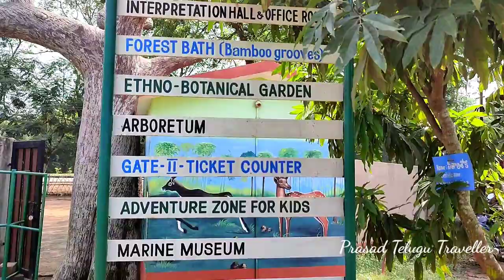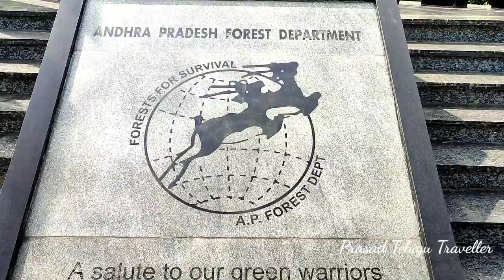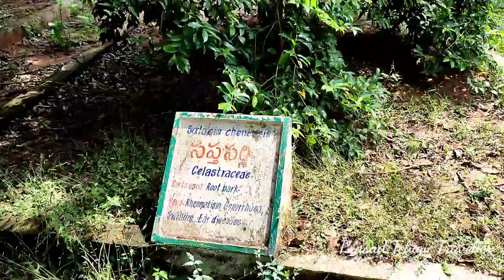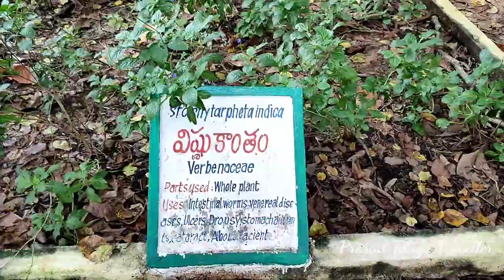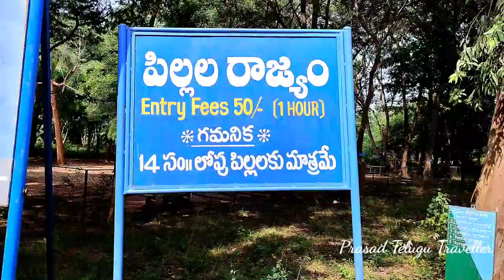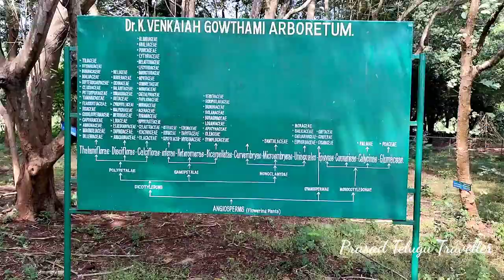GODAVARI MAHA PUSHKARA VANAM |RAJAMUNDRY| CORINGA MARINE MUSEUM |Prasadtelugutraveller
The people of the Grand City of Culture are happy as now they have a place to sit, walk and spend some time with family members and friends at 'Godavari Maha Pushkara Vanam', (GMPV) which was three km away from the city located adjacent to the national highway.

The Forest Department designed an action plan to make it a tourist hub which was located in an area of 250 acres in the reserve forest.

A five km long walking track was arranged for walkers which is getting a good response. Plastic was totally banned in the Vanam and the authorities are providing clay water bottles by paying a refundable deposit of Rs 100 and cycles on the refundable deposit of Rs 50 to the visitors.

ADVERTISEMENT

Bio-diversity complex, ethological centre, natural study centre, Coringa marine museum, botanical garden, forest bath, Nakshtra Vanam, Raasi Vanam and models of 32 ft blue whale skelton, skeletons of various animals (protecting by applying chemicals), models of animals and trees of Papi Hills and Coringa mangroves were also kept in bio-diversity centre, lion, tiger, byson, deer and others are also attracting the visitors.

Moreover, Ashok Vanam is another attraction here. As many as 100 varieties of ornamental flowers are also available in the park. The Vanam is benefitting a lot to botanical students.